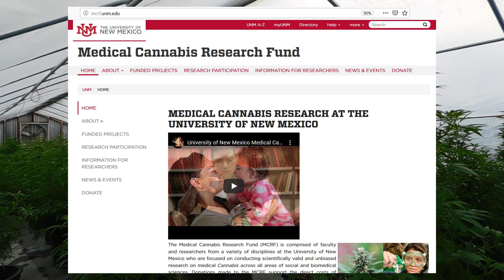Welcome to the Cannabis Connection University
This channel is dedicated to bringing you objective, informative and relevant information on the safety and medicinal applications of the Cannabis plant. On this channel a full team of medical Cannabis researchers share the current state of science and application of medical Cannabis as a pharmaceutical product. Please visit us at the University of New Mexico Medical Cannabis Research Fund.